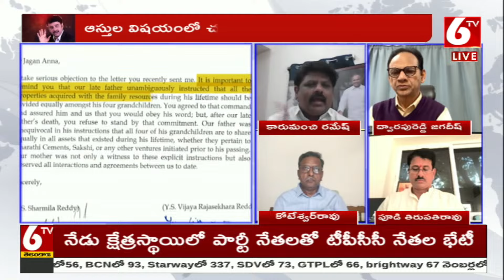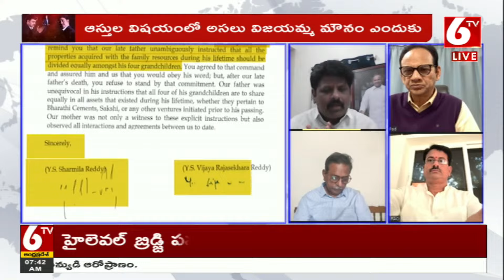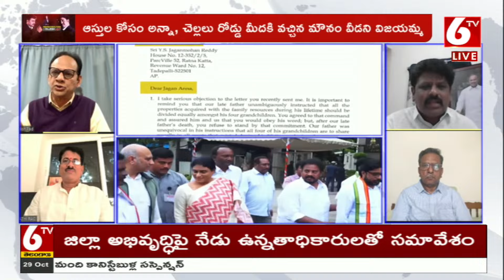😱 అమ్మ మౌనానికి కారణం ఇదే YS Vijayamma Silence Over YS Sharmila and YS Jagan Issue |Big Debate | 6TV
😱 అమ్మ మౌనానికి కారణం ఇదే ysvijayamma Silence Over yssharmila and ysjagan Issue |Big Debate @6TV